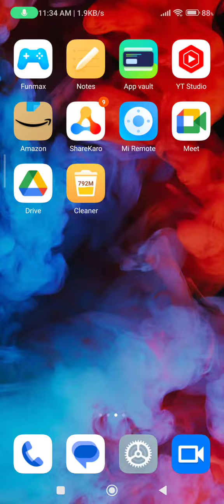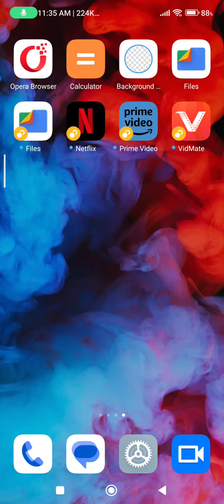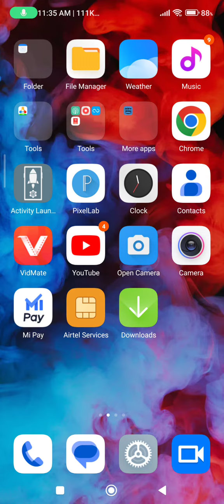how to create dual app in Poco F5 Pro, how to create clone app in Poco F5 Pro, how to clone app